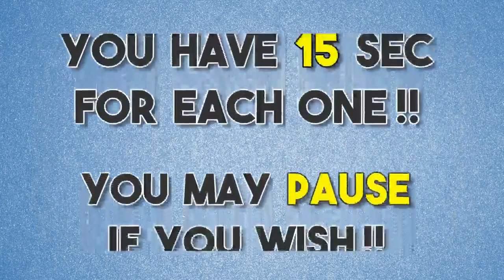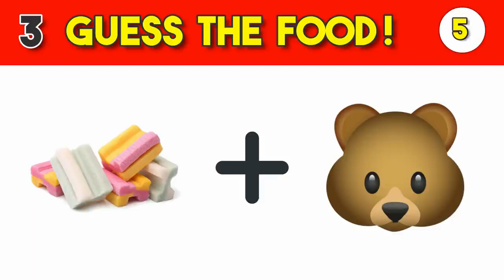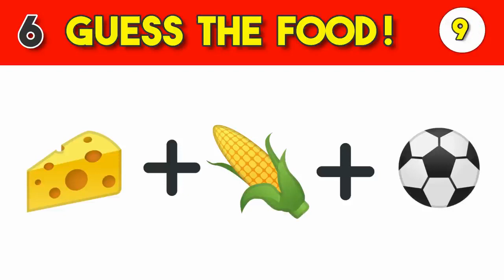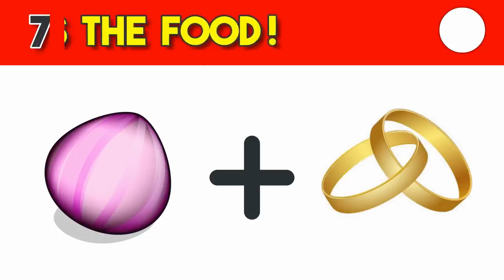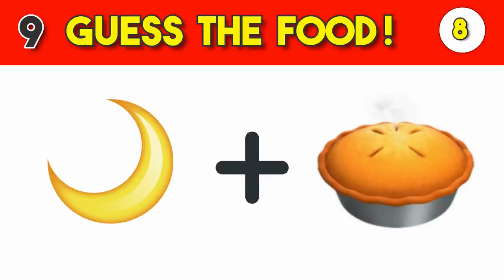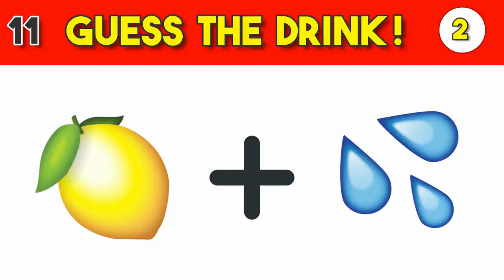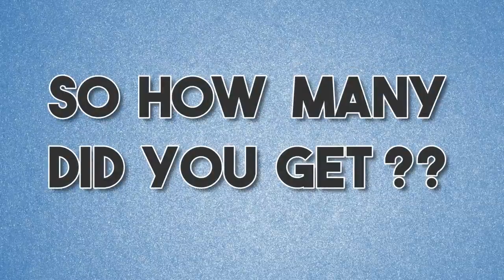Guess The Food From Emoji